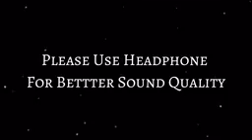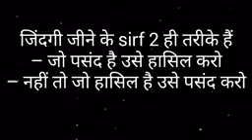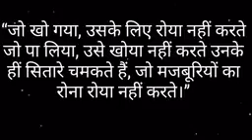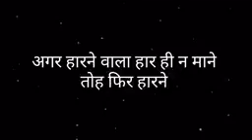Aag Hi aag aaj tak ka sabse motivation vedio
New vedio motivation
Safe shop new vedio
safe shop jasvir sir vedio